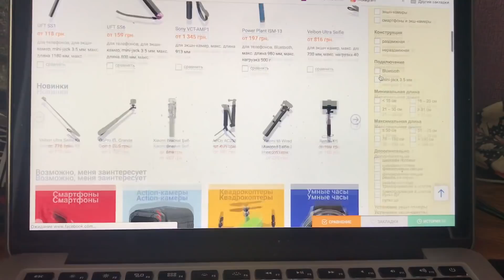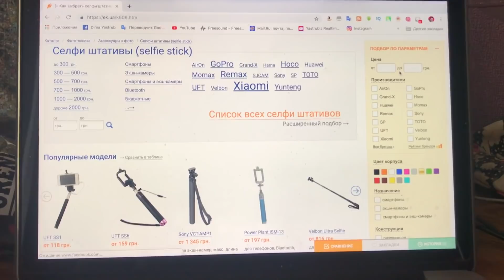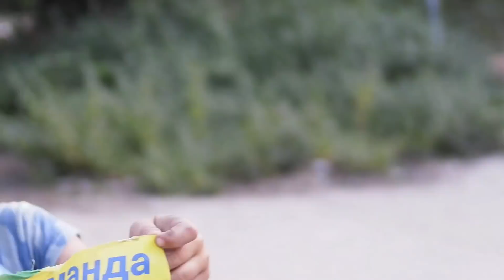Подписчик Такого НЕ Ожидал Прокачал BMX за Старания И....